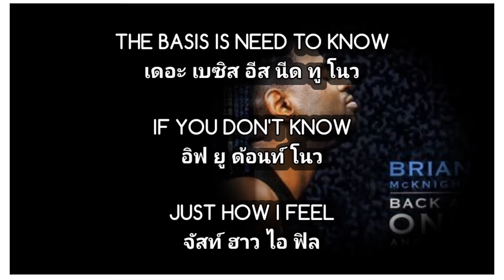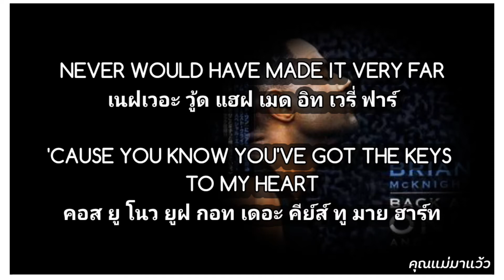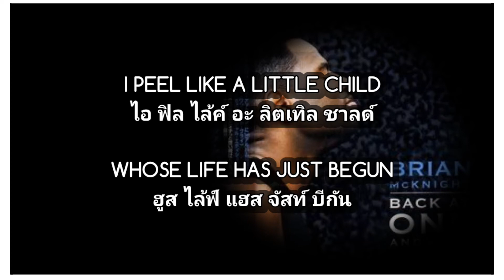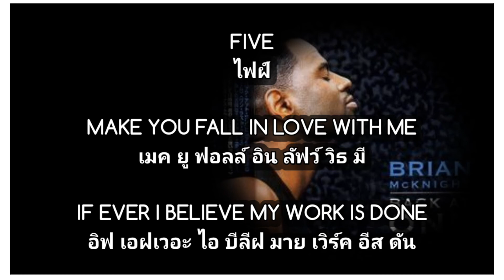เนื้อเพลงคำอ่านภาษาไทยเพลง Back at one [Brain McKnight]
ลองเข้ามาดูร้านค้าออนไลน์ของฉันใน nutthaยเngamsom on a clip to paste it in the text box.Tap ovn a clip to paste it in the text box.